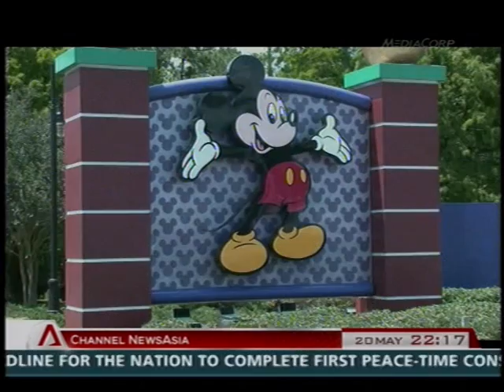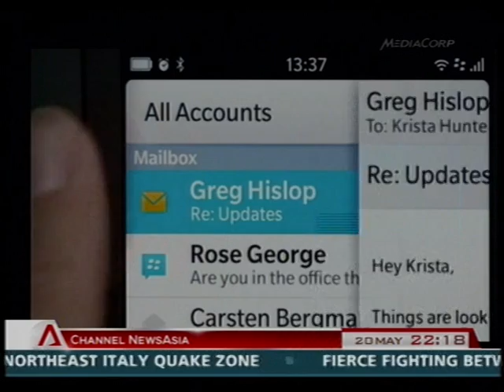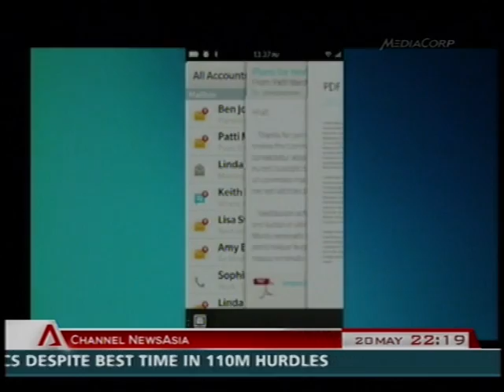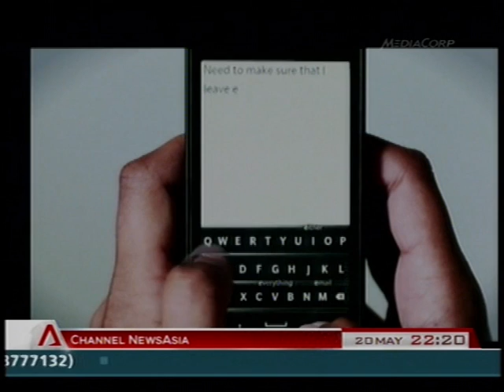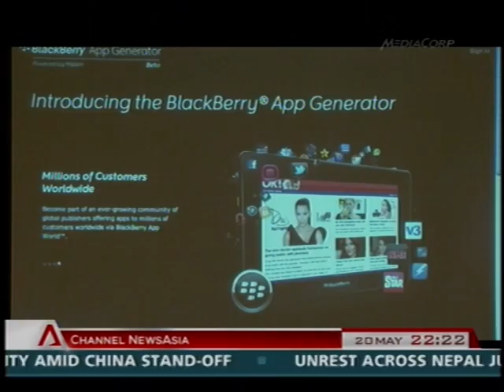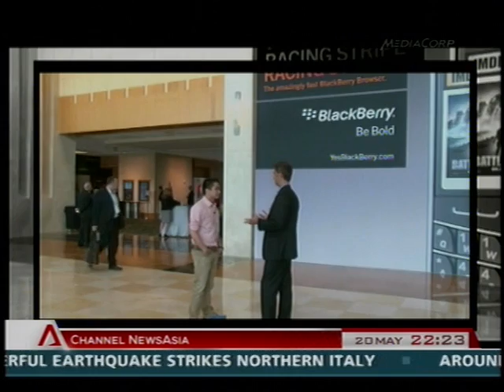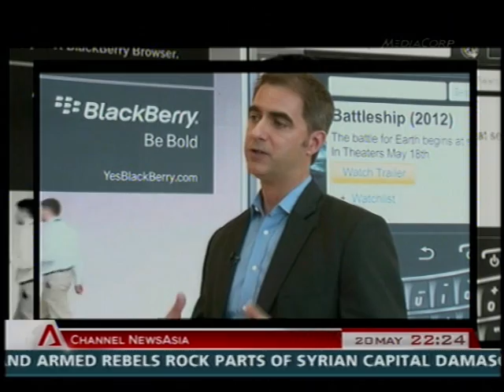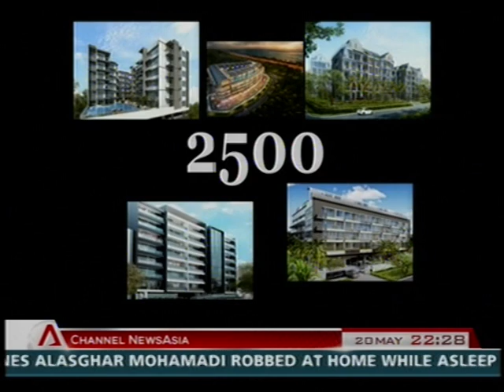That's IT Uploaded